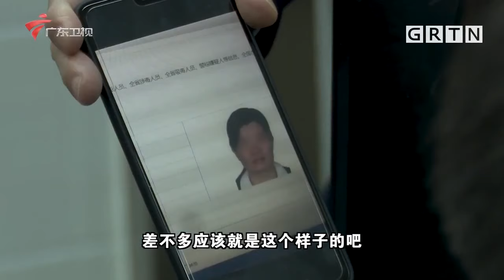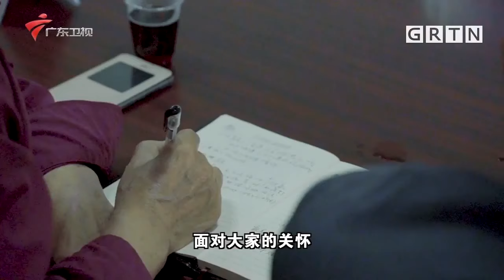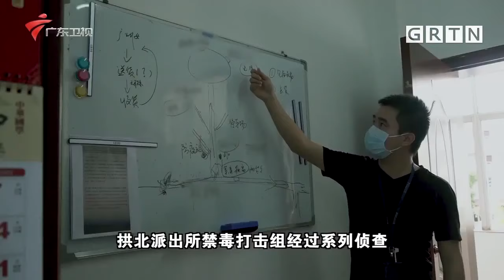警察连夜蹲守跟踪锁定嫌疑团伙,李某得知事情败露崩溃大哭【南粤警视】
广东电视综艺 广东卫视 南粤警视 由广东省公安厅和广东广播电视台合办的公安电视专栏。长期以来，《南粤警视》立足广东，兼顾全国，面向海外，突出新闻性、纪实性的特点，及时报道广东公安大事，追踪探讨社会治安热点问题，并为广大观众提供法律咨询服务。